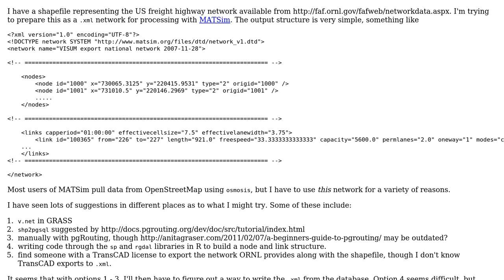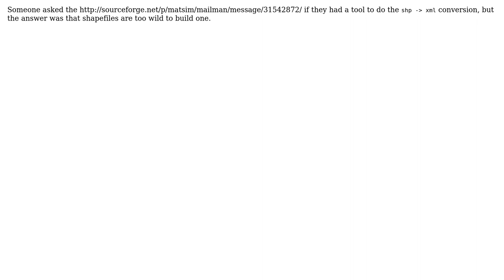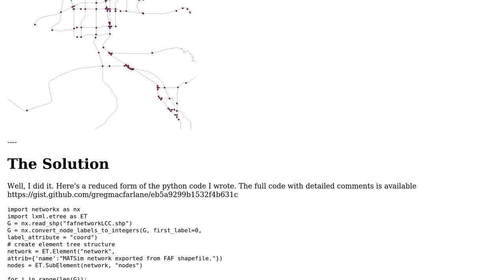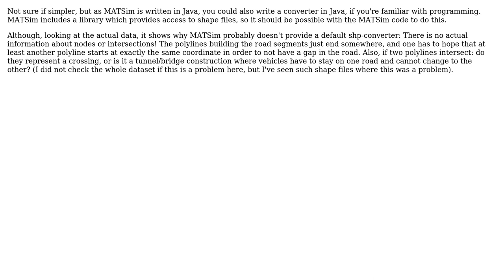GIS: Shapefile to Network xml (2 Solutions!!)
GIS: Shapefile to Network xml

With thanks & praise to God, and with thanks to the many people who have made this project possible! You are responsible for your own actions.